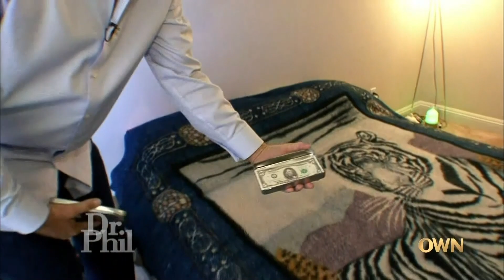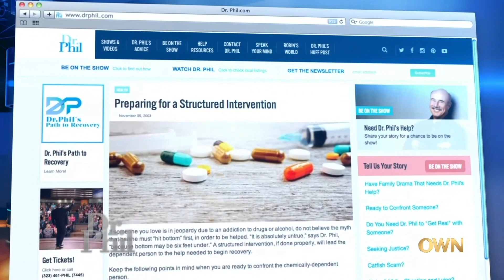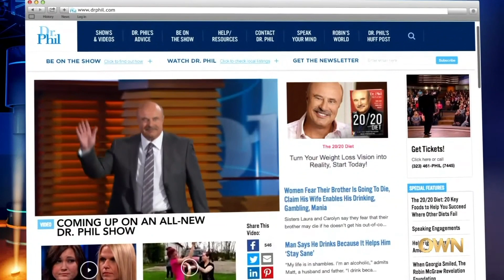Dr. Phil Drops Bombshell Updates On Guests!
We publish all episodes as soon as it airs!